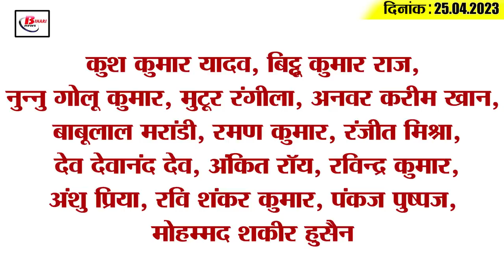Get Today Bihar Evening breaking news of 25th April 2023 on Anand Mohan ,NIA,Corona, Pashupati Paras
Get Today Bihar Evening breaking news of 25th April 2023 on Anand Mohan ,NIA, Corona update, Pashupati Paras.

1. Additional charge given to 2 IAS officers of Bihar

2. The data of vacancies for the appointment of teachers came to the fore

3. A pond dug in the Falgu river for Pind Daanis

5. NIA raids at 17 places in many states including Bihar

6. Country's first tunnel to connect two museums to be built in Bihar

7. Officers will give information about the law after meeting with the farmers before land acquisition

8. 87 new corona patients found in 24 hours in Bihar

9. Pashupati Paras arrived to pay tribute to Rakesh Paswan

10. BJP MP ChhediPaswan gets relief in 4 years old case

11. Anand Mohan breaks silence on the question of joining BJP

12. BJP taunts the release of 27 prisoners including Anand Mohan

13. CM Nitish said this after meeting Akhilesh

14. Team India announced for WTC final

15. Know what is the rate of petrol and diesel in Bihar today